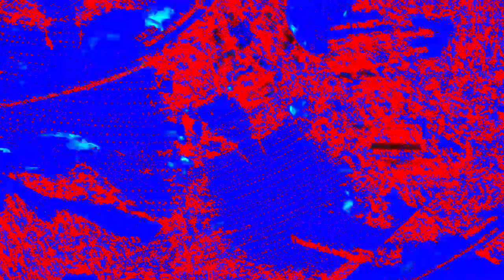[EPILEPSY WARNING] Movie 23 12 28 19h11m44s